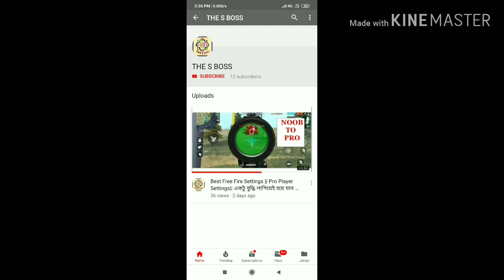Zoom In Zoom out Trick in Free Fire Episode #01 || MP40 এর সামনে থেকে পালিয়ে যাবে কোথায়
Welcome to The sboss 3.0

Related Search-

Trick for zoom in zoom out.

Zoom in zoom out karke kill kayse kare.

Garena Free Fire trick.

Easy trick for kill in free fire.

Garena Free Fire trick for beginners.

How to kill enemies in free fire.